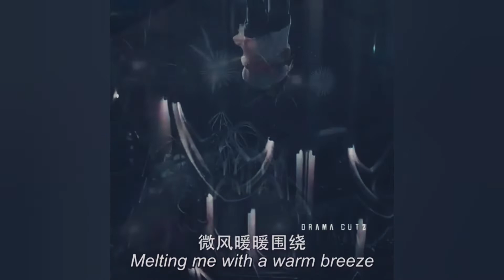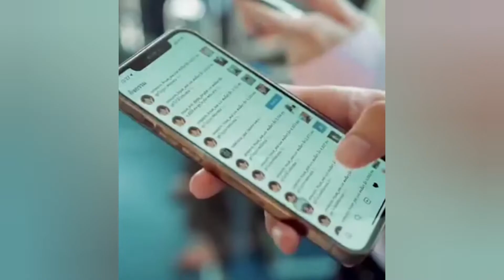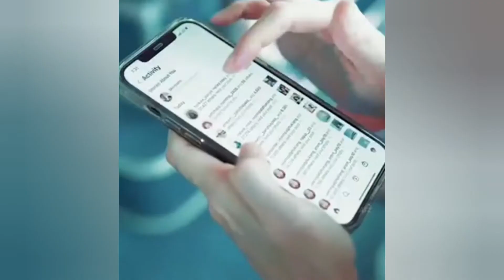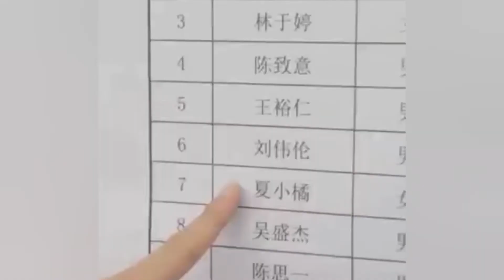Chinese Drama Hugs💫Month Wise💫